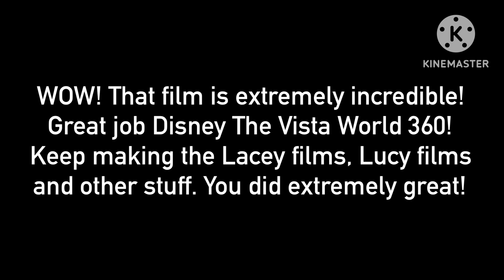Another Best Message to @WarnerBrosAnimationStudios (No dislikes allowed)